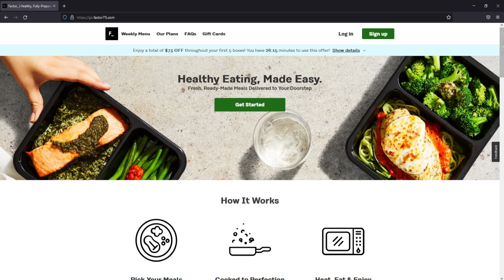I Watched *WHAT A GIRL WANTS* For The FIRST TIME & I Thoroughly ENJOYED IT!